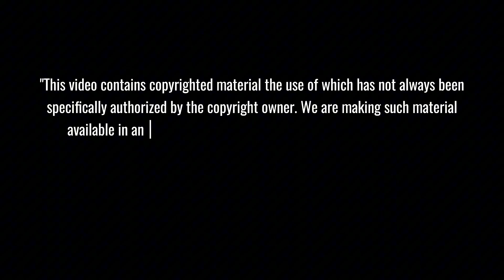SpaceX Reveals: Why Abandon Their Most Successful Innovation for a Giant Tower...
🚀 SpaceX's Falcon 9 revolutionized spaceflight with reusable landing legs, achieving over 400 successful landings. Now, in a shocking twist, Starship - the world's largest rocket - abandons this groundbreaking technology for a giant catching tower called Mechazilla. Discover why SpaceX's boldest gamble yet might be the key to unlocking affordable space travel and our journey to Mars.
⏱️ Key topics with timestamps:
00:00 - Historic SpaceX Landing: The Revolutionary Moment That Changed Space Travel Forever
01:15 - Ancient Chinese Fire Arrows: The Surprising Origins of Modern Rocket Technology
03:37 - The Billion-Dollar Problem: Why Throwing Away Rockets is Like Destroying Planes After Each Flight
04:49 - SpaceX's Near-Death Experience: How Falcon 1's Fourth Launch Saved the Company
06:40 - The "Chuck Norris" Rocket: Meet B1067, The Falcon 9 That Flew 25 Times
08:27 - Mechazilla's Impossible Catch: How SpaceX Made Their Own Technology Obsolete
09:44 - Beyond Earth: Why Starship Still Needs Landing Legs for Moon and Mars
11:26 - The Innovation Paradox: Why SpaceX Abandoned Their Most Successful Technology